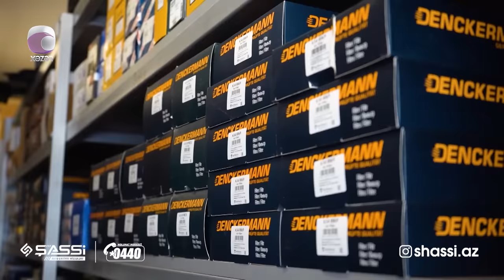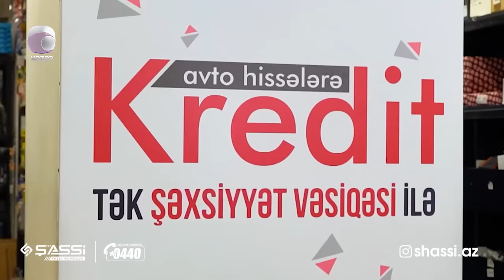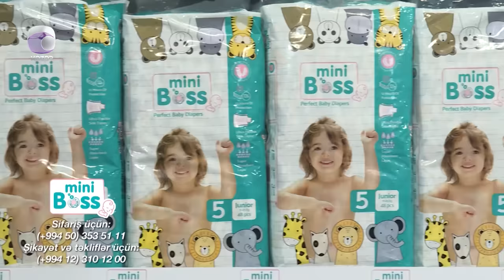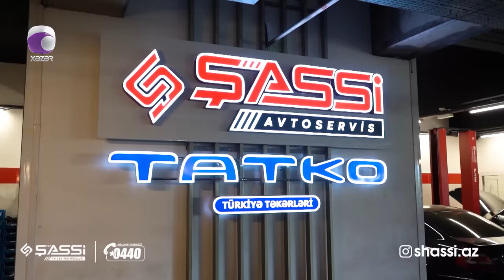Komedixana 299-cu bölüm 03.09.2023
Səhnəciklər:
0:00 Giriş
05:36 Səhnəcik - Toyda Əhvalat
36:05 Səhnəcik - Uşağın Cinsiyyəti